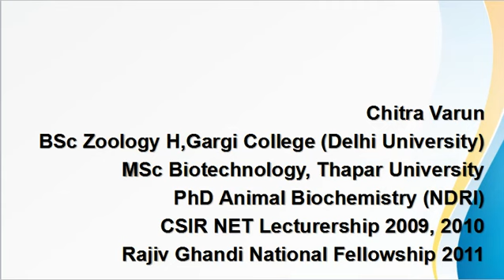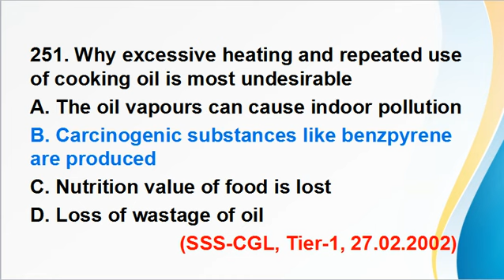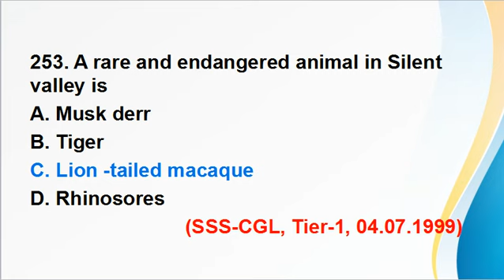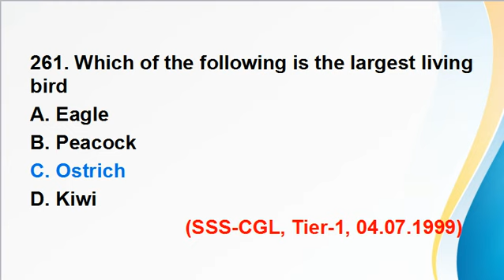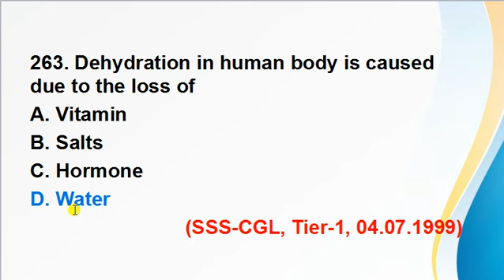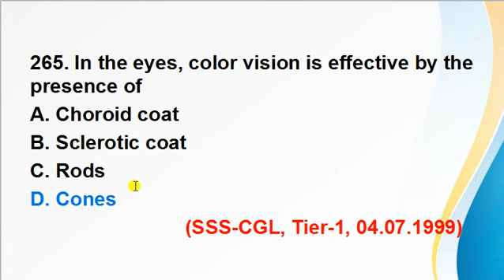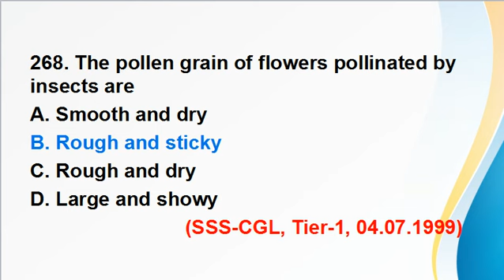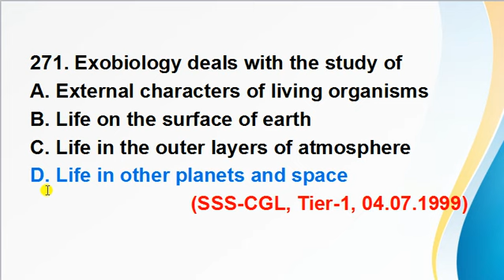SSC-CGL Previous Year Biology -(2002)